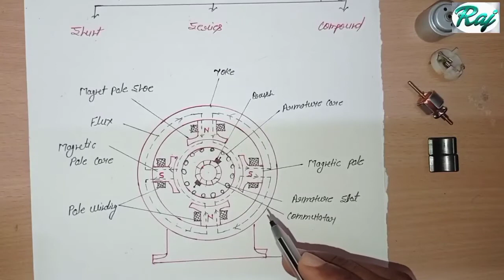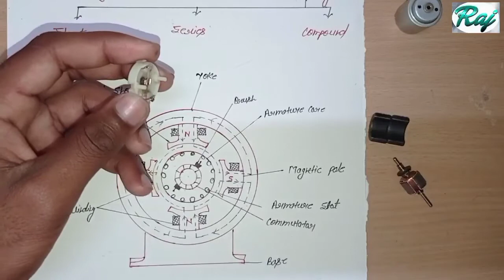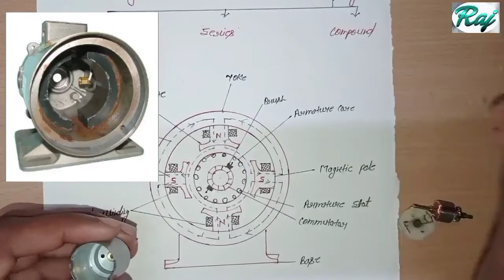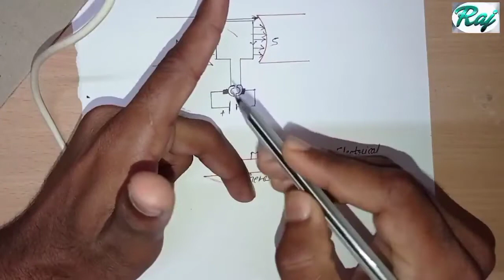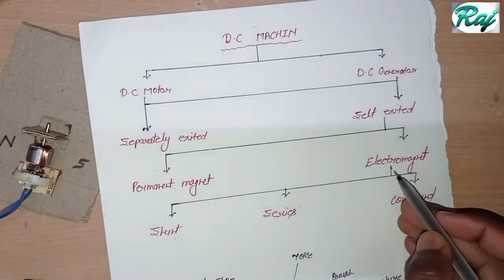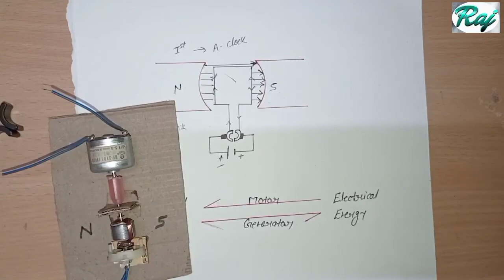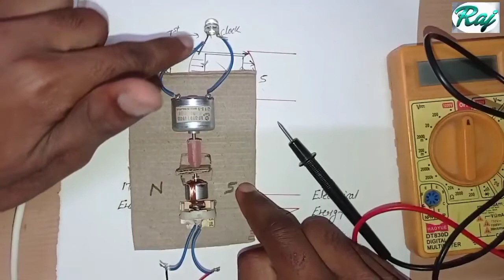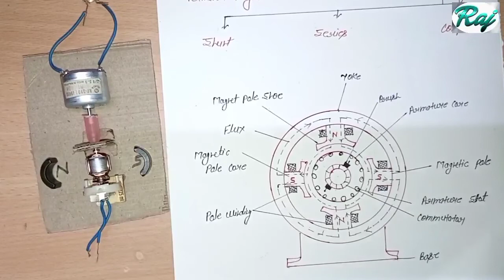How to work DC Motor & DC Generator.।full knowledge with practical.।जाने कैसे काम करता है dc machine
Aap is video me janenge dc motor or dc generator kaise kam karata hai or kitane type ka hota hai fleming ke left and right hand rule . kaise motor me rotation ki direction change hoti hai or dc generator me current kaise change hoti hai dc motor and dc generator kitne type ke hote hai prectical ke sath hindi me